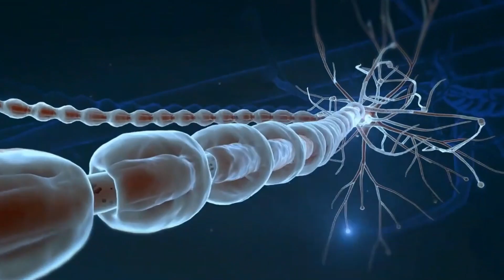Eat These 3 NATURAL Foods That Will Help You See Better and Maintain Eye Health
Check out this informative video on 3 foods that can improve your vision and make you see better! Discover the amazing benefits of almonds, spinach, and oranges for your eye health. Learn about the essential nutrients and antioxidants found in these foods that can support eye function and protect against vision problems. Incorporate these delicious and nutritious options into your diet for better eyesight!

Timestamps
0:00 - Intro
0:39 - Almonds
2:07 - Oranges
3:28 - Spinach